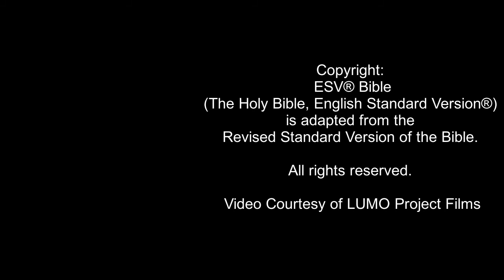DISCOVER JESUS - Jesus Christ’s Arrest and Trial before the Sanhedrin (Mark 14:43-65) ESV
This video reveals how Jesus was arrested and stood trial before the Sanhedrin, as recorded in Mark chapter 14. It begins with Jesus’ betrayal at the hands of Judas, which is followed by all His disciples abandoning Him, just as He had predicted. Then Jesus stands trial before the Sanhedrin, who bring out false witness after false witness against Him. Eventually, the Sanhedrin sentences Jesus to death for acknowledging that He was the Christ and the Son of God.